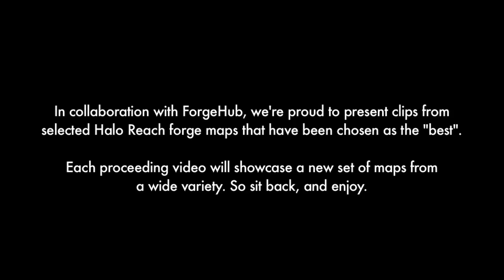Forgetastic: Halo Reach Featured Maps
In collaboration with ForgeHub, we're proud to present clips from selected Halo Reach forge maps that have been chosen by the ForgeHub staff.